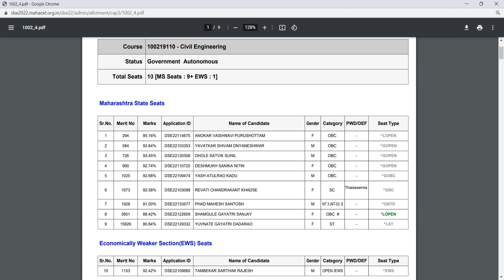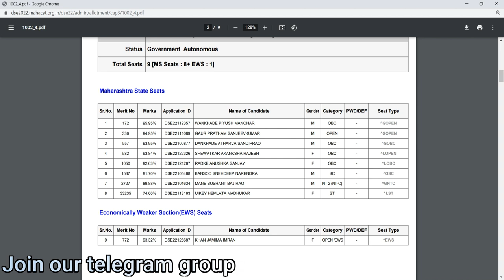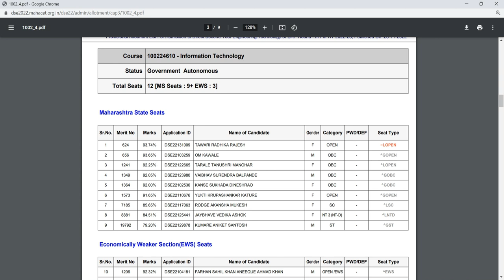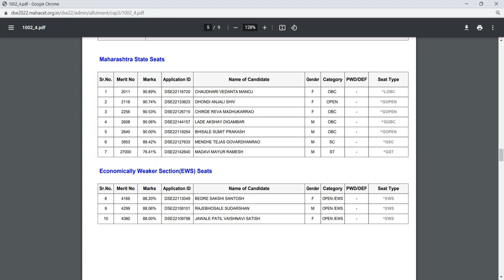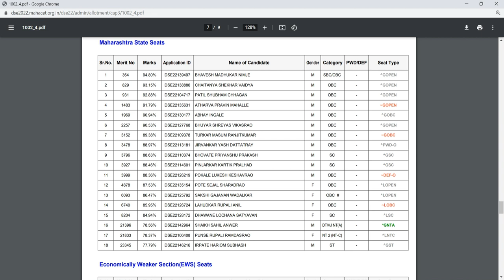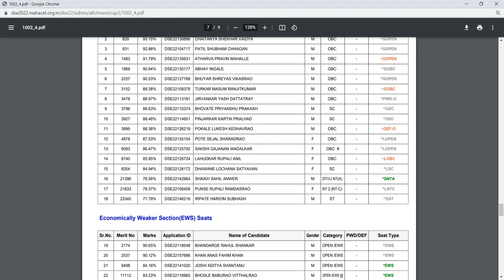Government College Of Engineering Amravati DSE Cutoff's || Detail Video CS/IT Cutoffs Must Watch🔥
This video is about Government College Of Engineering Amravati DSE Cutoff's complete information
Government College Of Engineering Amravati DSE Cutoff's
Government College Of Engineering Amravati
Government College Of Engineering Amravati  Cutoffs
Government College Of Engineering Amravati DSE Cutoffs'
DSE Cutoffs